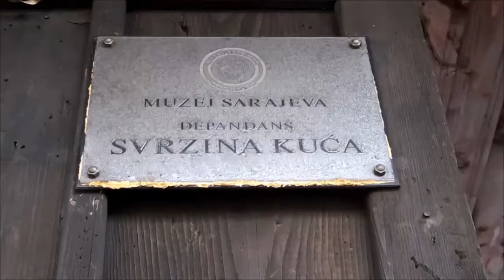Svrzo's House Sarajevo | Rumah Hartawan Muslim Jadul di Sarajevo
Ada beberapa museum kami kunjungi di Sarajevo. Salah satunya Svrzo's House. Aduhhh, nggak tau juga ngelafalinnya yang benar bagaimana. Bangunan ini dulunya merupakan salah satu kediaman milik seorang qadi Sarajevo, yakni keluarga Glodo, yakni Munib Effendi Glodo. Salah satu pejuang yang menginginkan otonomi Bosnia di dalam kekahlifahan Turki Utsmani. Karena tak memiliki pewaris lelaki, rumah ini jatuh ke tangan keluarga hartawan lainnya, Keluarga Svrzo.

Model bangunannya khas rumah orang kaya Bosnia abad 18 hingga awal abad 19. Terdiri dari dua bagian tama, bagian luar, untuk menerima para tamu, serta bagian dalam, tempat tinggal keluarga. Dapurnya memiliki oven kuno, dan masih tersusun beberapa perkakas dapur jadul. Menyenangkan rumahnya, karena banyak bagiannya terbuat dari kayu, masih terlihat kuat dan kokoh.